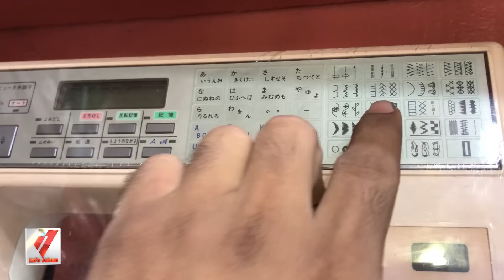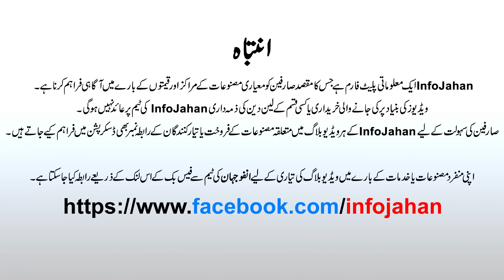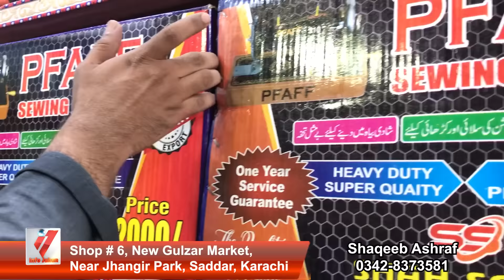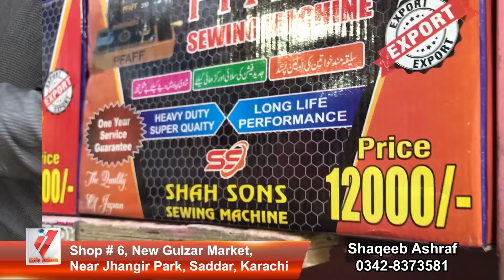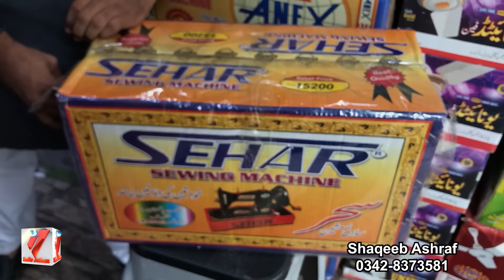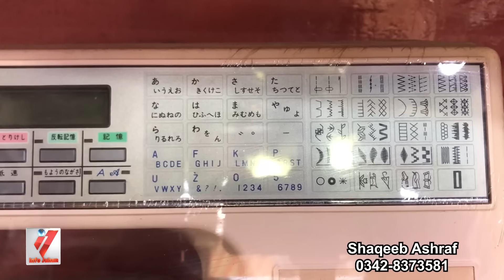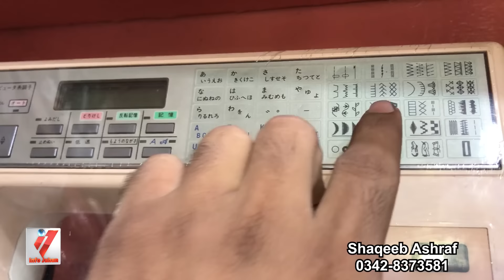Juki Salika Singer Janome Machine Offer Price | Japani & Pakistani Stitching Machine in Pakistan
Salika Singer Juki Janome Stitching Machine Wholesale Market in Karachi

Sewing Machines Price in Pakistan | Sewing Machines Online in Pakistan
Embroidery machine zigzag machine stitching machine
Ibrahim Electronics : Shop # 6, New Gulzar Market, Near Jhangir Park, Saddar, Karachi

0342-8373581